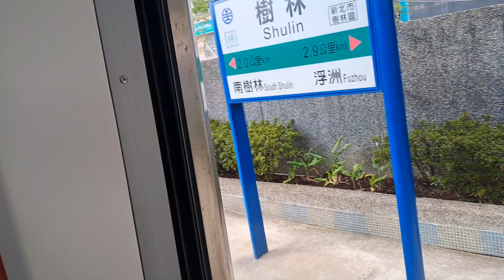1002次樹林發車經由西部幹線開往七堵的銀綠色微笑號EMU900型十輛一編組EMU952幸福900樂見齊乘特殊加班區間快車，此班次開出900型列車正式全數上路，正式駛離始發站樹林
112/11/18樹林火車站10:37分拍攝1002次樹林發車經由西部幹線開往七堵的銀綠色微笑號EMU900型十輛一編組EMU952幸福900樂見齊乘特殊加班區間快車，此班次開出900型列車正式全數上路，正式駛離始發站樹林